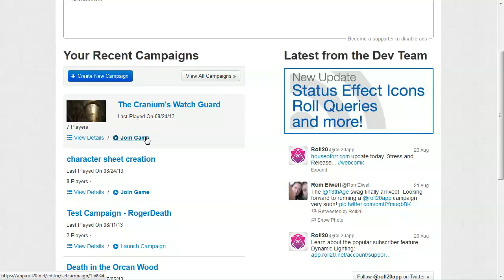The Cranium's Watch Guard - Week 5 (Part 2)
Now for a shorter session, only four parts going from now to Saturday (pre-session)